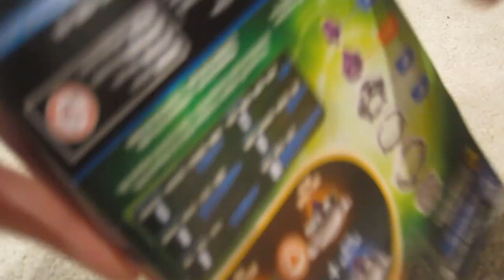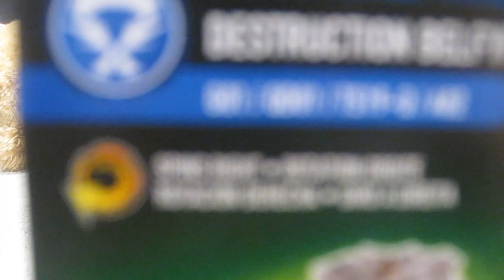opening a new Beyblade quad drive Beyblade!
today I will be opening up a Beyblade and you can find these at

Walmart maybe. target and amazon and maybe more